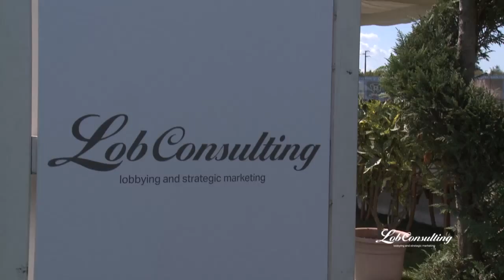Horse&Style - Massimo Petaccia - 7 settembre 2015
Intervista a Massimo Petaccia (Presidente FISE Toscana) durante la prima edizione dell'evento Horse&Style del 7 settembre 2015, dedicato all'equitazione e ai suoi più grandi protagonisti e appassionati.